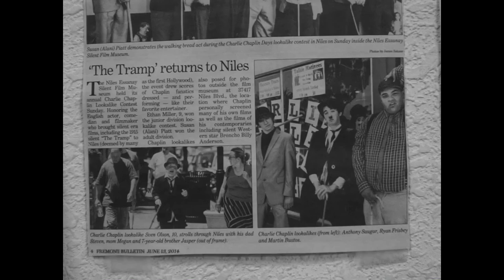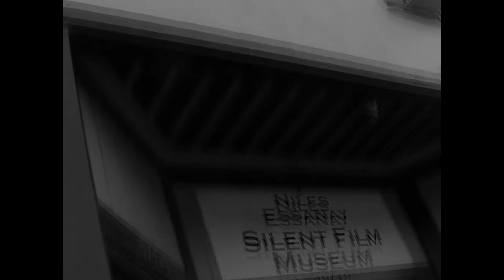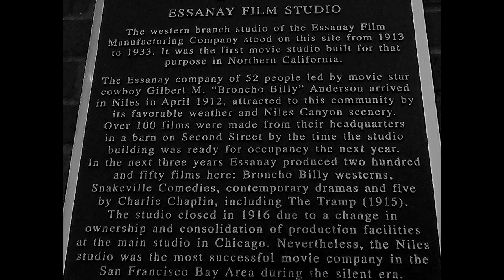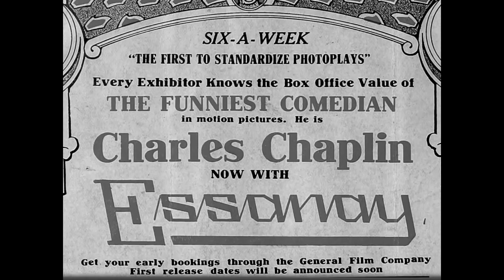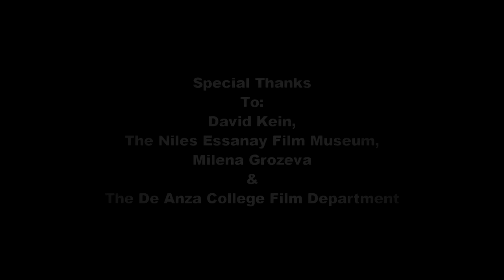Rollers; Or, The Story Of Essanay Studio In Niles, California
Directed, Written, and Edited by Shaun Chatrath
Boom Operator and Key Grip: Kenny Leung
Genre: Documentary
Year: 2016
Studio: Shaun Chatrath's Infinity Turn Top Productions

A tribute to the Bay Area. Rollers tells the story of the Niles Essanay Film Studio. Its upbringing and eventual closing.

Special Thanks To: David Kein, The Niles Essanay Film Museum, Milena Grozeva, Kenny Leung, and The De Anza College Film Department
Without all of you this short would not be possible.

To get more information about The Niles Essanay Museum: hours, volunteer opportunities, and etc. (link below):